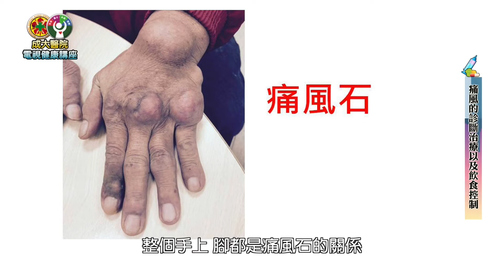成大醫院電視健康講座｜第2集－痛風的診斷治療以及飲食控制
【風濕免疫過敏科－林峻宇 醫師】

痛風的診斷、治療以及飲食控制。
大家都聽過痛風，不過到底痛風如何發作、如何預防、治療等相關內容，本集都會清楚的分享，讓大家吃得健康、吃得安心，免受痛風所苦。

※成大醫院電視健康講座，影片內容為促進民眾衛生教育宣導為目的。版權屬國立成功大學醫學院附設醫院，歡迎分享。